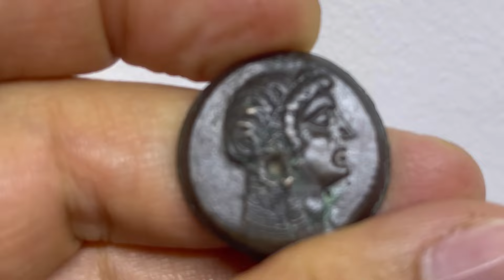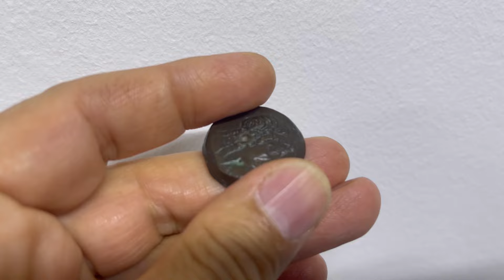الملكة كليوباترا الاولى من البطالمة و الإلهة المصرية إيزيس على النقود الأثرية. اهداء الى اهل مصر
ملاحظة إلى المشاهد الكريم  هذه النقود تعود إلى حقبة

البطالمة  وليس لها علاقة بالفراعنة اما البطالمة فهم  عائلة من أصل مقدوني نزحت إلى مصر بعد وفاة الإسكندر الأكبر سنة 323 ق.م، حيث تولى أحد قادة جيش الإسكندر الأكبر وهو «بطليموس» حكم مصر.[][][] أهتم بطليموس الأول ببناء مدينة الإسكندرية التي أسسها الأسكندر الأكبر قبل مغادرته مصر في حملة عسكرية إلى بلاد الفرس وأفغانستان والهند. وجعل بطليموس الأول الإسكندرية عاصمة له. وظلت أسرة بطليموس تحكم مصر حتى دخلها الرومان في عام 30 ق.م. وآخر البطالمة كانت الملكة كليوباترا السابعة وابنها بطليموس الخامس عشر (قيصرون).

اما هذه النقود المعروضة امامكم فهيه من حكم كليوباترا الاولى  هذه الحلقة تخص العهد البطالمة في مصر عرضتها لانها تعتبر من حضارات مصر القديمة ارجوا ان تنال رضاكم